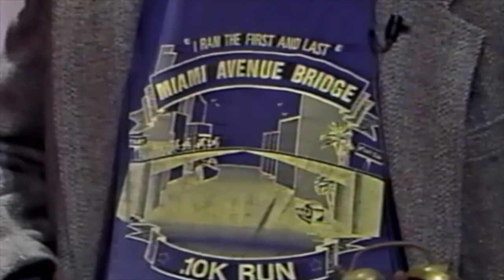Bobby Ingram & Michael Ayres on New Traditions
Bobby Ingram & Michael Ayres on New Traditions with hosts Michael Stock and Edgar Allan Poe IV.  Broadcast on Cable TAP in Miami, Florida  1989